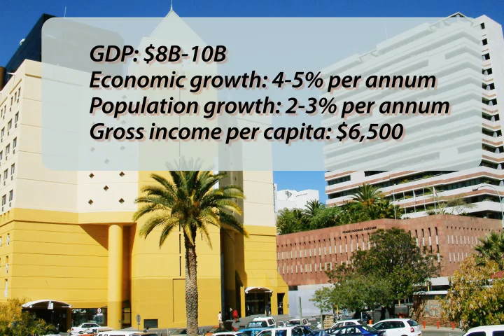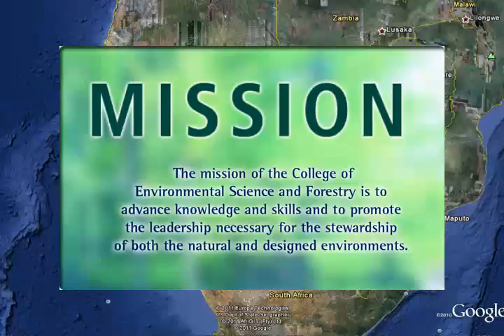An introduction to Namibia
A brief introduction to the country of Namibia, prepared in support of SUNYESF's mission for advancing international environmental science